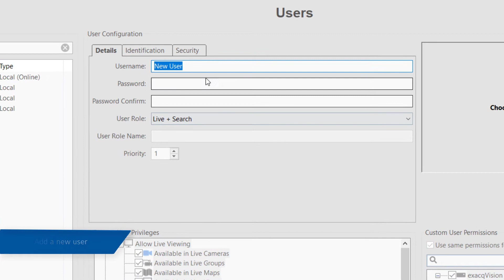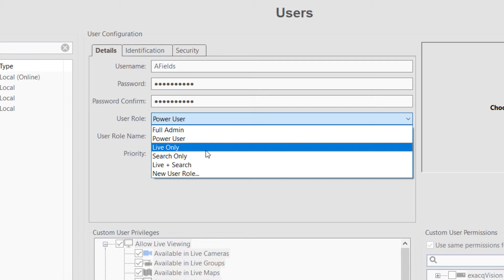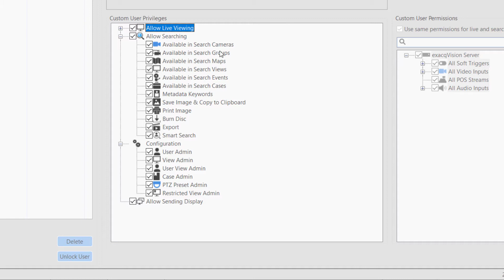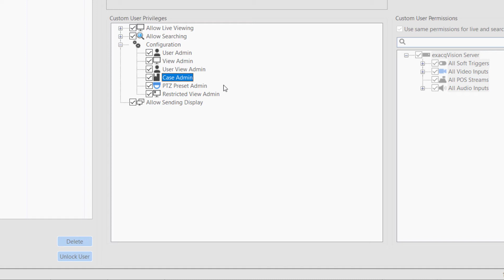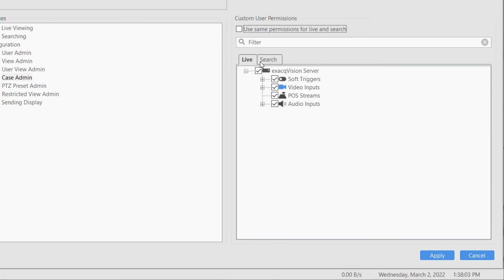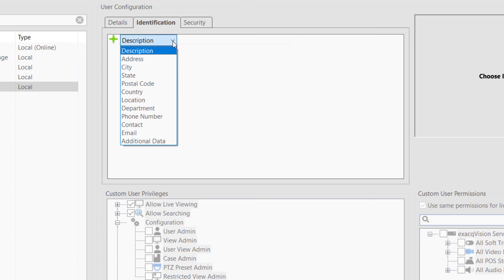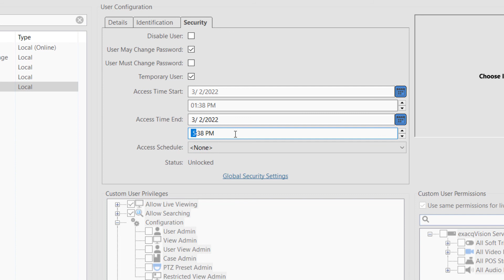Users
Create user accounts on the system to control and know which users are active on your system. You may create user accounts from scratch or query a connected Active Directory/LDAP service to bring in an account from your directory.

Establish login security rules to restrict times the user(s) may access the system, or create custom user privileges and permissions to control what they have access to see and do on the system.

Introduction 00:00
Guide 00:08